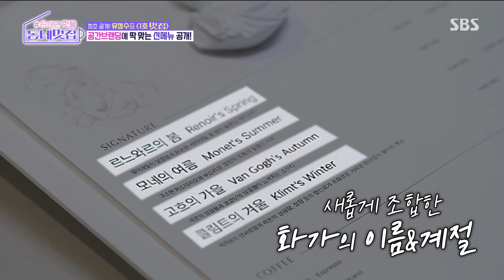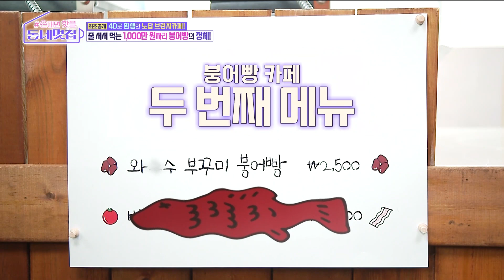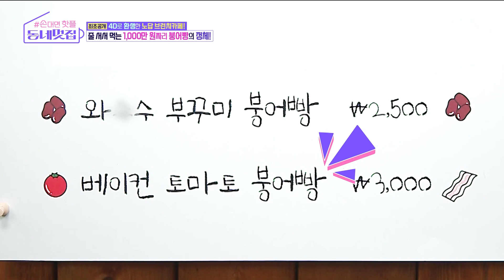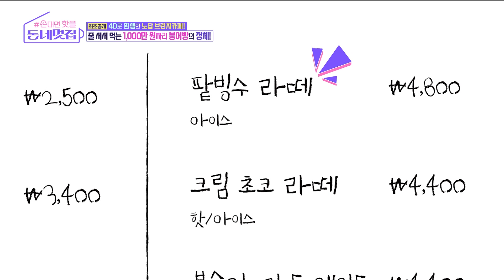💖심쿵 비주얼💖로 재탄생한 신메뉴...?! 맛과 멋 둘 다 사로잡은 유정수 대표의 멋집 솔루션☕ 손대면핫플동네멋집 Cafeclinic | SBSNOW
SBS '손대면 핫플! 동네 멋집'
☞ [화] 밤 10시 20분